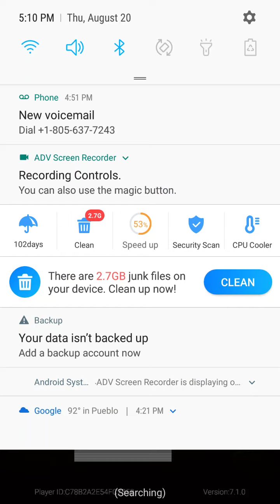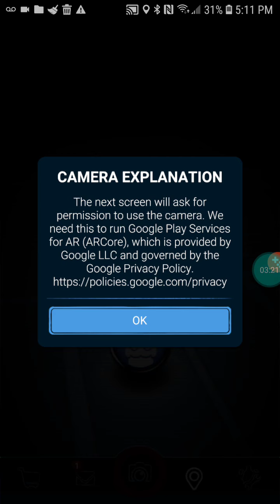Fnaf ar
Fnaf